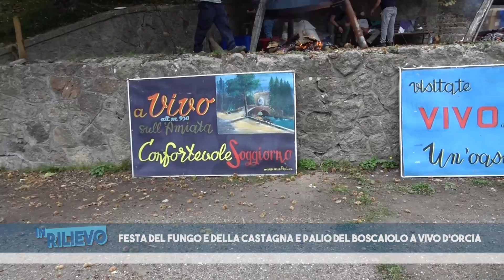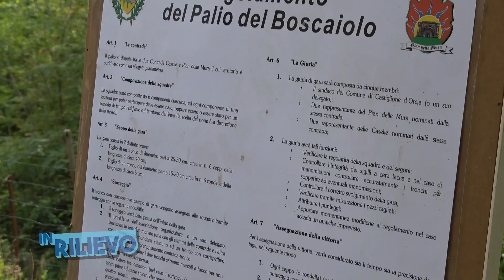FESTA DEL FUNGO E DELLA CASTAGNA E PALIO DEL BOSCAIOLO A VIVO D'ORCIA